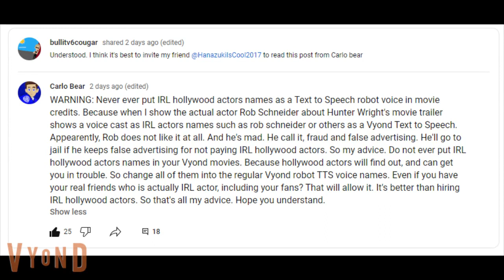Talk about IRL Hollywood Actors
Because of this, I Think it's time for me to use the TTS Voices instead.

Thanks @CarloBear for the post.